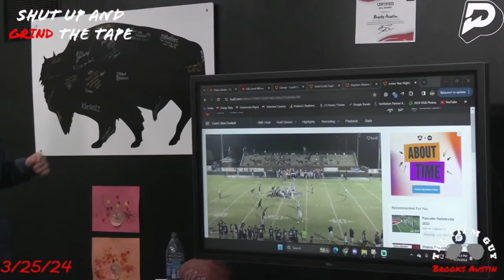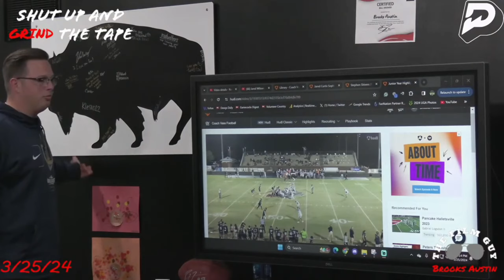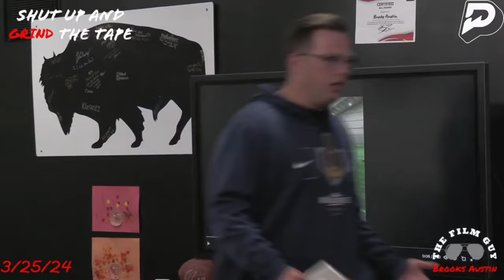What Georgia Gets in No 1 Ranked QB Jared Curtis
In this clip of our FGN LIVE College Football Talk (Mon-Thursday from 8 to 10 PM), Brooks  and the boys go through the evaluation of the latest QB commit, Jared Curtis, the No. 1 ranked QB in the class.

Follow Brooks on Instagram:
Instagram.com/brooksaustinba